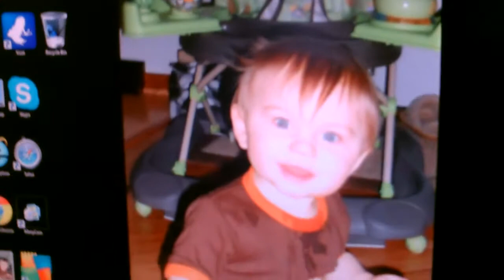WHAT TO EXPECT FROM ME! (DAY 3 OF DAILY VLOGS)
IN TODAYS VIDEO I TALK ABOUT WHAT YOU CAN EXPECT FROM ME IN THE UPCOMING DAYS!